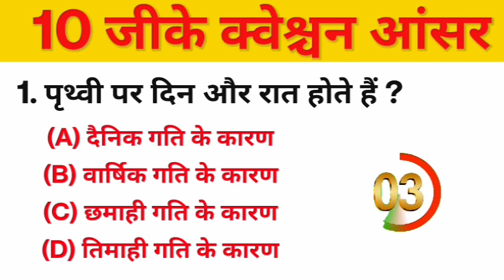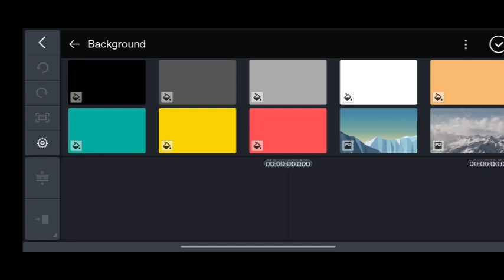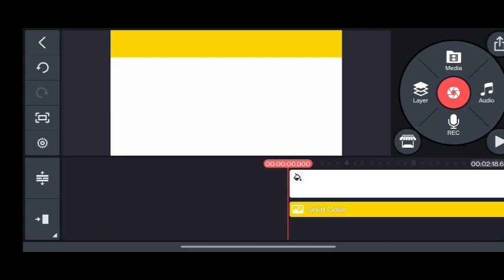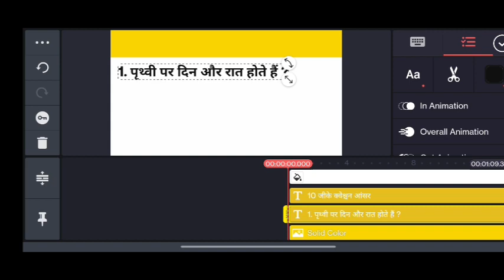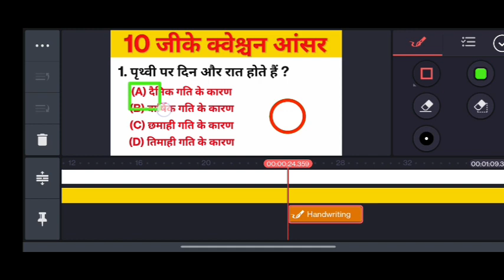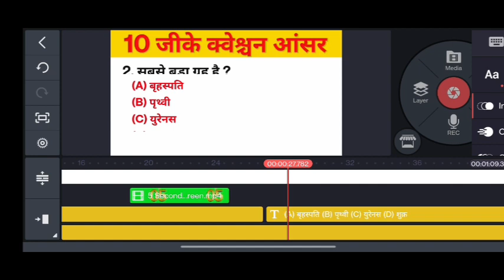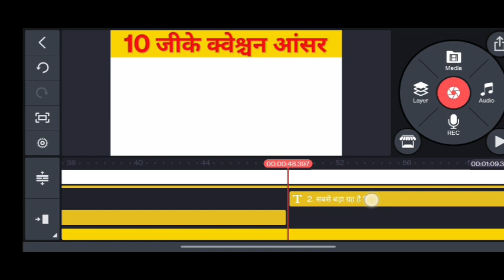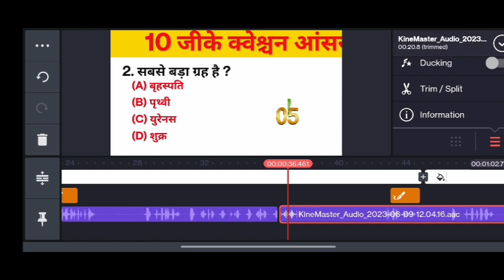GK Video Kaise banaye BR GK study Video Kaise Banaye|| Gk Video Me Timer Kaise Lagaye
Education Video Kaise Banaye | Gk Video Kaise Banaye| How to Create Education Video | Mobile se
 jarur Karen aur achcha sa pyara sa comment Karen jisse mujhe Khushi Ho aur koi galti Ho to aap mujhe bata sakte hain
Queries Solved
br gk study jaisa video kaise
vn video editor se gk video kaise banaye
gk wali video kaise banaen banaye
gk video me timer kaise lagaye
timer kaise download karen
how to create gk
how to create gk video for youtube
how to create gk shorts video
how to create gk channel
how to create gk video in powerpoint
how to create gk quiz video
how to create gk video
how to create gk questions
how to create gk video for youtube in telugu
how to create gk video for youtube tamil
how to create gk segment in amadeus
gk video kaise banaye vn app se
gk video me voice kaise banaye
gk copy paste video kaise banaye
gk copy
gk copy kaisa hota hai
gk copy paste channel
gk channel
gk questions video kaise banaye
gk quiz video kaise banaye
gk video kaise banaye kinemaster se

gk ki video kinemaster se kaise
@gkdrishti Gk drishti jaise video kaise banaye
general knowledge GK Q&A
general knowledge GK question and answer